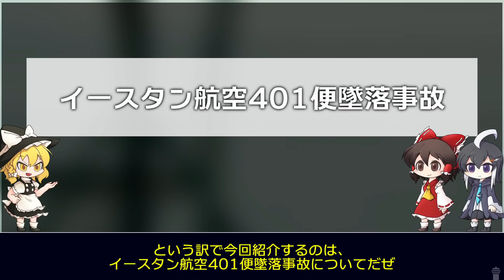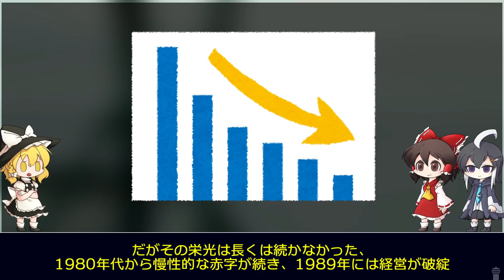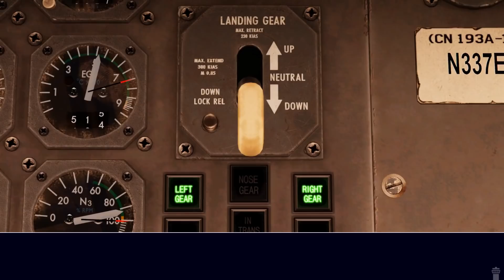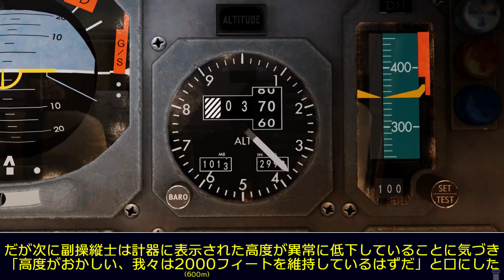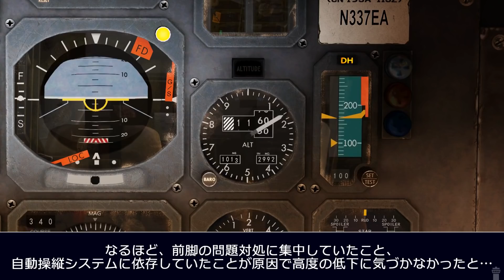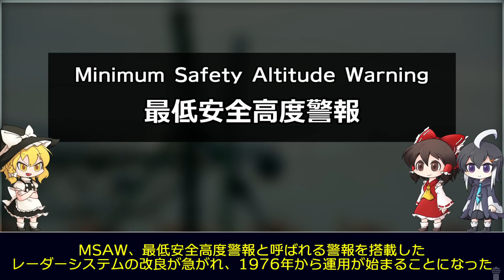【ゆっくり解説】#67 イースタン航空401便墜落事故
ニューヨークからマイアミに向かっていたイースタン航空401便。
着陸に向けて降着装置を展開したところ、前脚が正しく展開されていないように見受けられ乗員たちは対応に追われた。
だが乗員たちが気づいたころには地表が接近していた。

【訂正】
下地島空港の3レターコードが間違っていました、以下の通り訂正します。
誤：SIH
正：SHI

JSB1000 様
謎の戦士 様
猫かわ 様